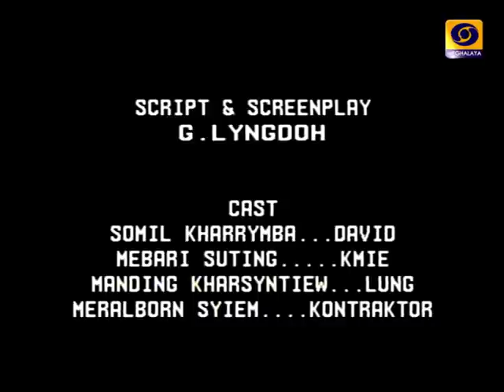TELEPLAY: SHANO BYNTA 1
‘Shano’ ka dei ka serial kaba la shu mutdur, bad kaba la pynshongnongrim halor ki jingjia kiba iadei bad ki seng lehnoh kiba don ha ki snem 1990 haduh katto katne snem hadien ka snem 2000, ha jylla Meghalaya ha India. Ki jingjia ha kane ka serial ki long kiba la shu mutdur bad kano kano ka jingiasyriem ka long kaba shu ia tyngkhuh ne jia ryngkhat.

‘Shano’ is a fictional series based on the underground activities of certain outfits during the late 1990s  and early 2000s, in the state of Meghalaya in India. This series is purely fictional and any resemblance as such  is purely coincidental.